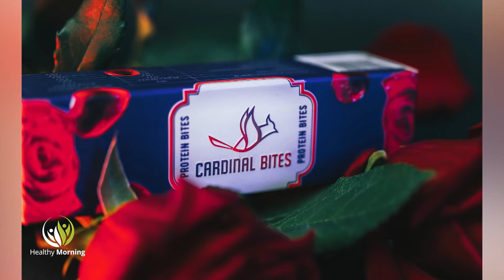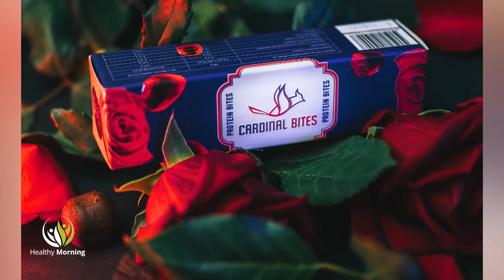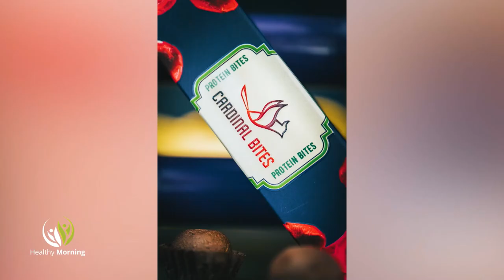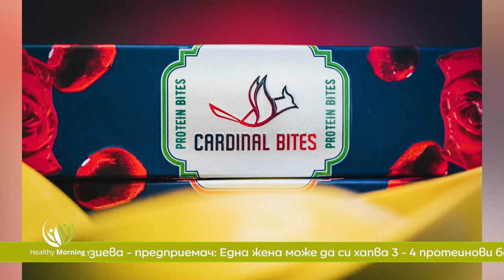Да пребориш хранително разстройство...с храна - Healthy Morning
Много млади дами страдат от различни хранителни разстройства. Ако не се предприемат адекватни и навременни мерки, това може да се окаже фатално.

Днес в студиото на Healthy morning, по единствената здравна телевизия у нас, Code Health TV, ще ви срещнем с предприемача Жасмина Гевезиева. Тя е минала по пътя на хиперфагията и успява да излезе от капана на заболяването.

През какво преминават болните, колко е важна психиката и как да пребориш заболяването, създавайки собствен бранд протеинови бонбони?